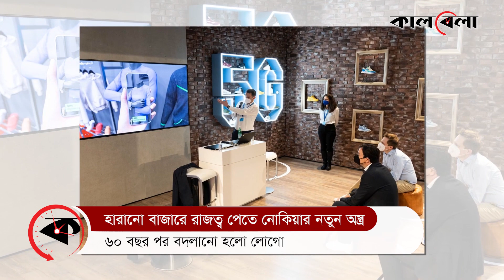আইফোনকে টেক্কা দিতে আসছে নোকিয়ার ম্যাজিক ম্যাক্স ফাইভ-জি | Nokia Phone | Smart Phone | iphone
The Daily Kalbela (কালবেলা) is a prominent daily newspaper published from Dhaka, Bangladesh.